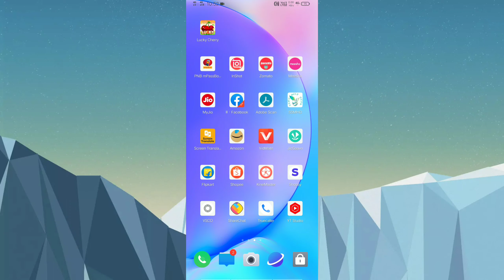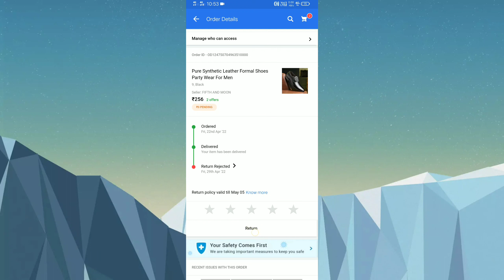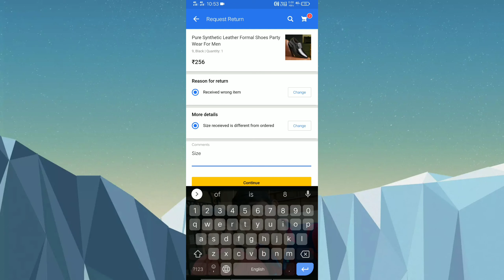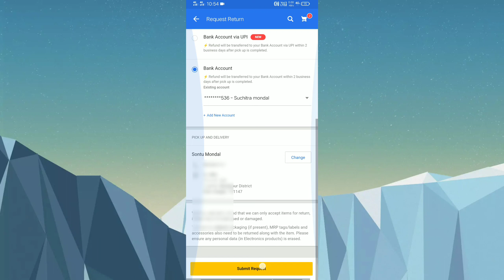Flipkart refund rejected problem Solve | Flipkart return request rejected problem Solve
In this video.. I'm  talking about Filpkart return request rejected problem solving

🎥For Small BudgetYouTube SetUp♦️

📷Best Camera For YouTuber📸

🔦Best Light For YouTuber 🔦